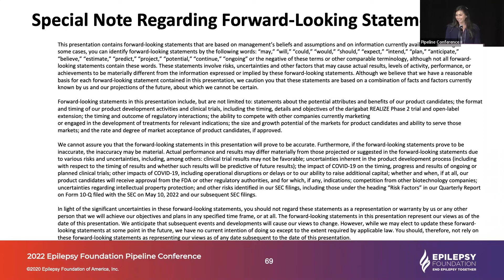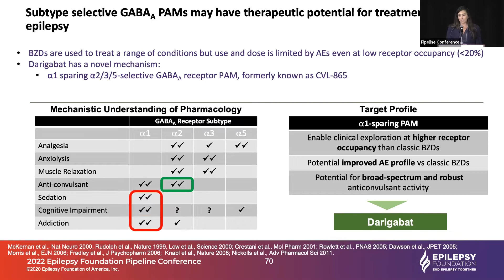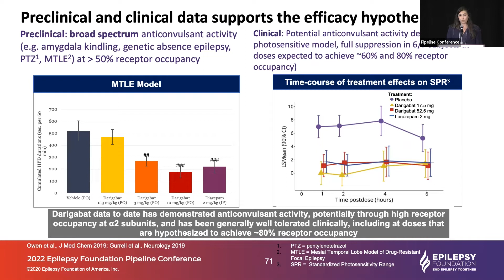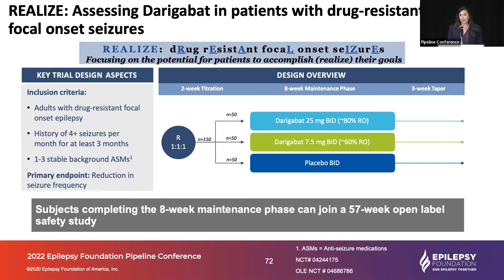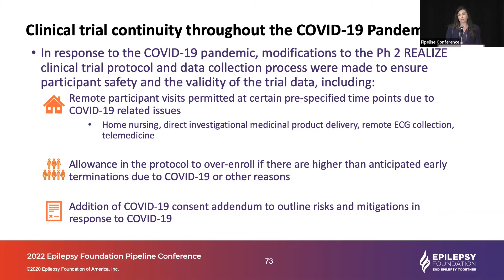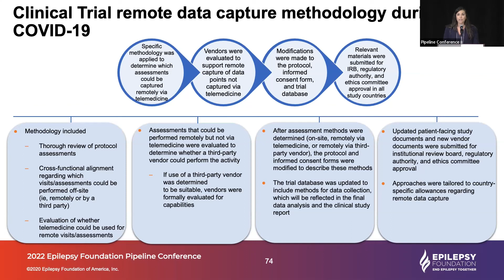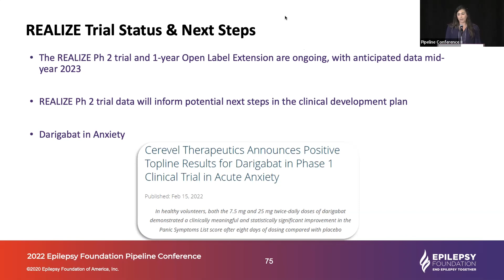Darigabat: REALIZE Trial Progress: Cerevel Therapeutics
Lilly Frohlich, MPH, Cerevel Therapeutics, Session IX: Clinical Drugs.